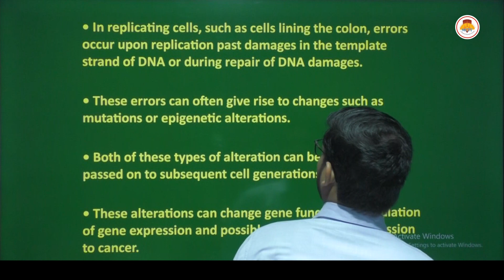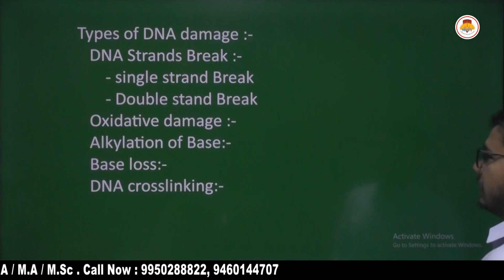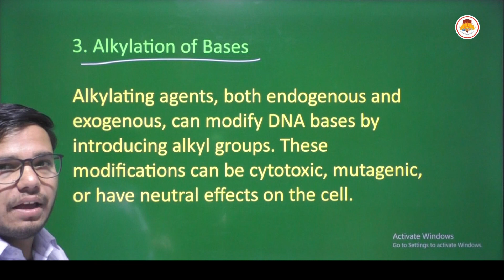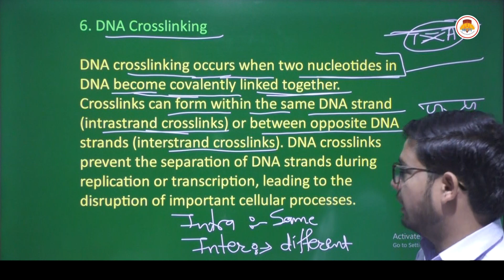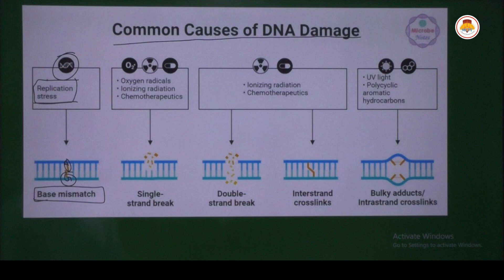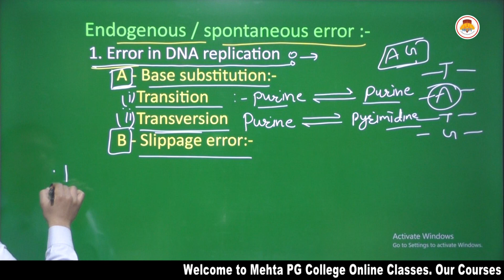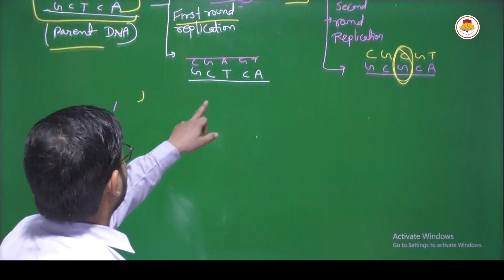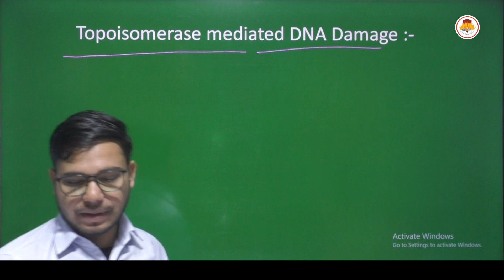MSC PRE ZOOLOGY - MOLECULAR BIOLOGY - DNA DAMAGE AND REPAIR (2)